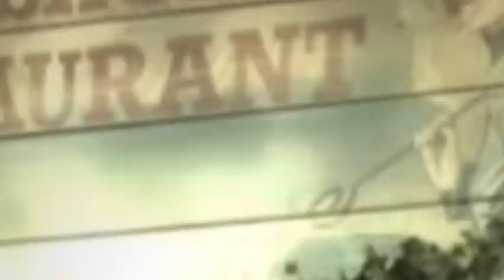Days of Our Lives September-26-2022 #4